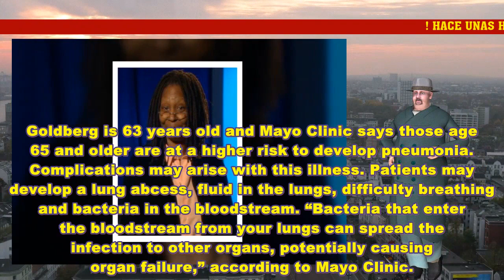Whoopi Goldberg se interpone entre la vida y la MU3RT3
Whoopi Goldberg #